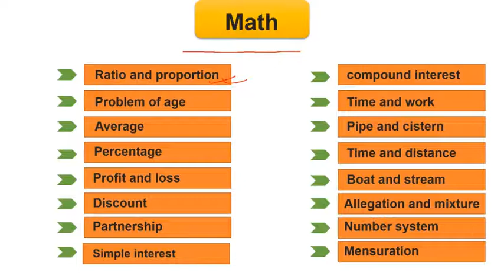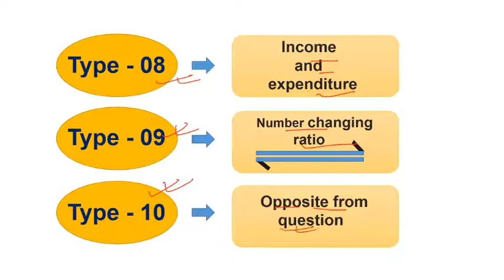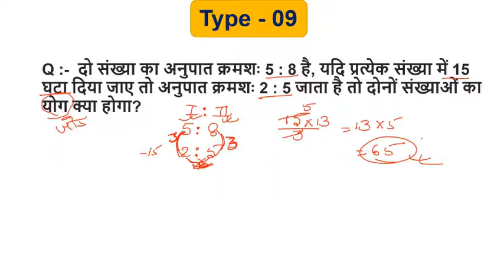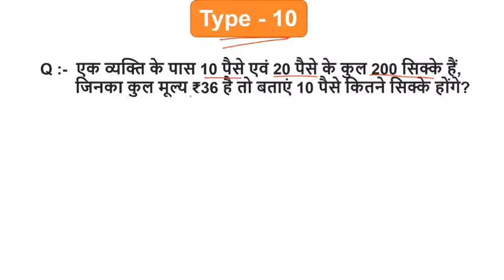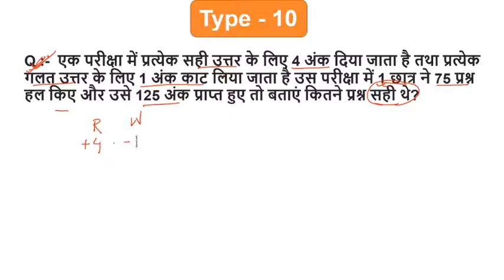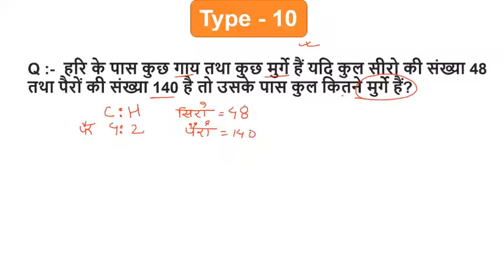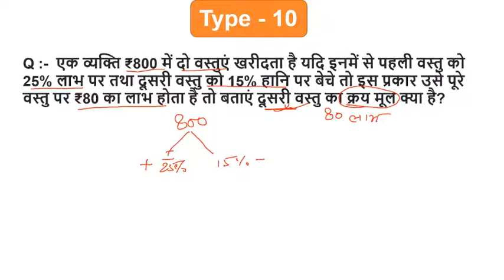Lecture 03:- Ratio and Propotion Maths with Masti Part -3 | SSC Exam MAKER Ratio and Propotion Part3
ratio and propotion maths wthi masti part - 3
ratio and propotion maths wiht masti part - 3
ratio adn propotion maths iwth masti part - 3
easy trick part - 3 ratio and propotion maths whti masti
ssc exam maker easy trick ratio and propotion maths wthi masti

ApkiSuccess